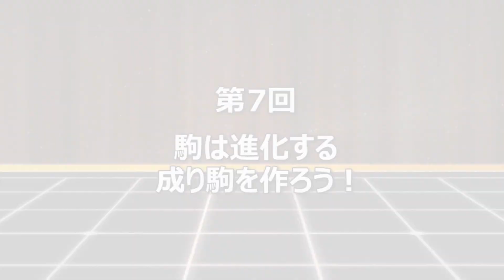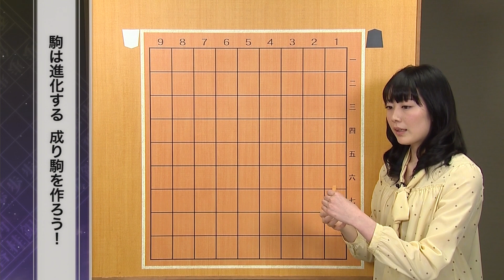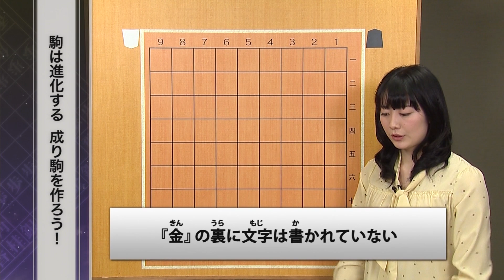室谷由紀の入門講座 第7回「将棋入門13のマナーとポイント」駒は進化する 成り駒を作ろう！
講師：室谷由紀女流初段

チャンネルメンバーシップは下記よりご登録いただけます。